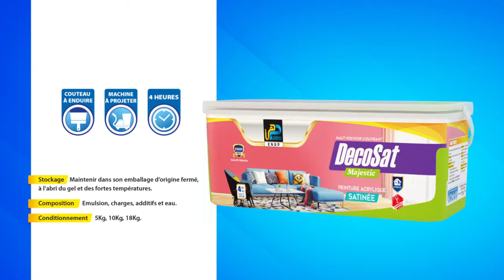05 3 Decosat FT 3D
'DECOSAT', une peinture  acrylique très efficace, disponible dans une variété de couleurs pour tous les goûts
Disponible en 4 et 18 kg